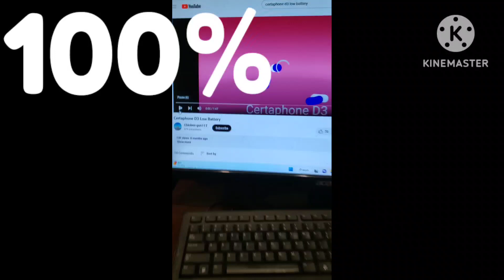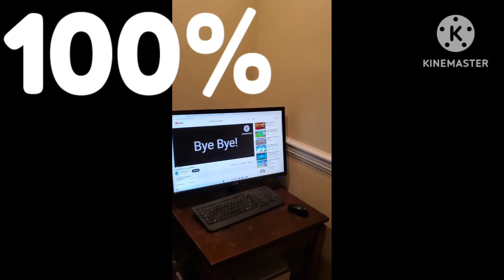August 5, 2023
certaphone d3 battery 14